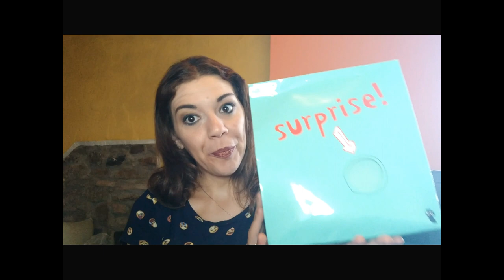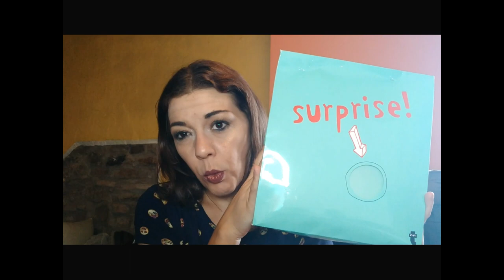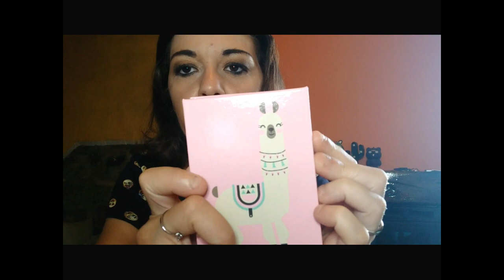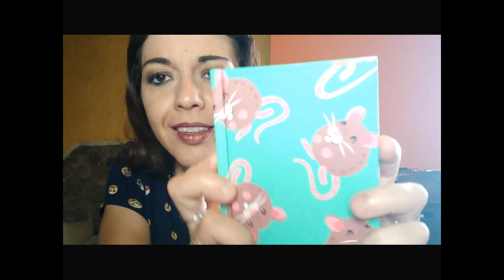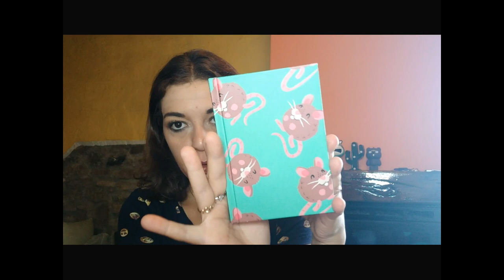APRIAMO INSIEME UNA NUOVA BUSTA SORPRESA DI TIGER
FLYING TIGER APP : Inserisci il codice HMRL al momento dell'iscrizione per avere punti omaggio

Nel video di oggi ApriamoInsieme una BustaSorpresa di